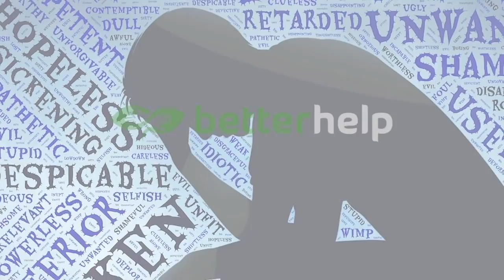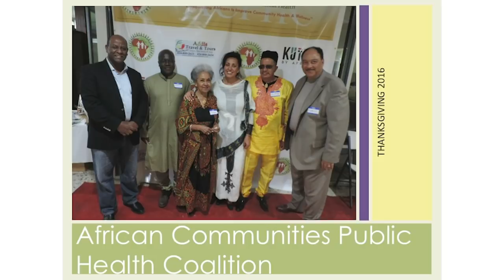Mental Health: How To Survive Immigration Anxiety | Senait Admassu Advocates For African Immigrants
Match with a counselor and get the help you deserve with BetterHelp by clicking .

Senait Admassu is the founder of the African Communities Public Health Coalition. She  helps us put some perspective on the mental state of the immigrant community.

Pamela is the co-Publisher and Editor-In-Chief of The Immigrant Magazine. She is also a TV and radio host of her series IMpact Talks, Frank Talk and other productions. She has been chronicled by The Los Angeles Times, (National Public Radio) NPR, and The Africa Channel and recognized by many as the voice for immigrant stories. Pamela is consistently changing the perception of immigrants in the US and now developing content about immigrants and their impact on the global economy. The issues she covers include immigration, education, career, entertainment, travel, family, culture, profiles of immigrant achievers and celebrities.